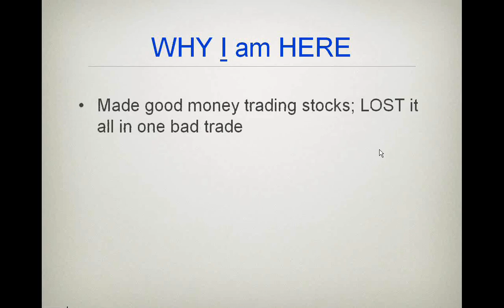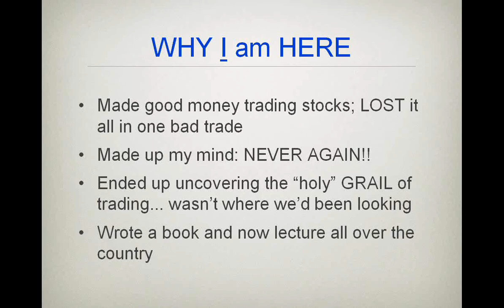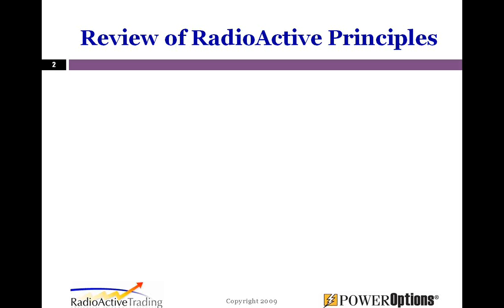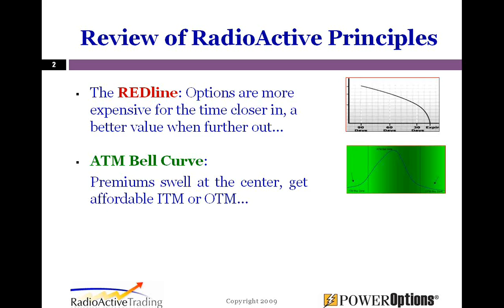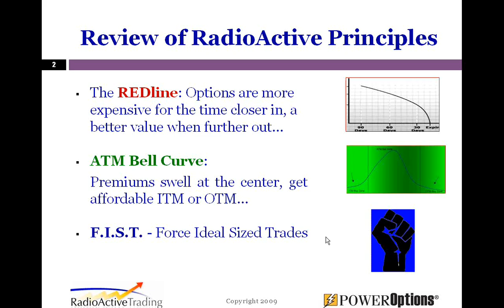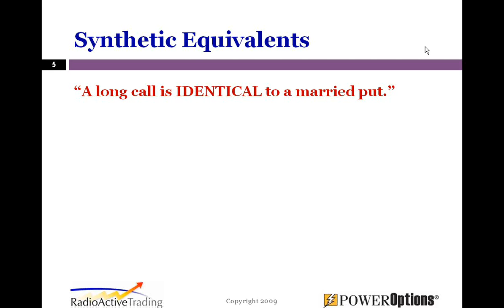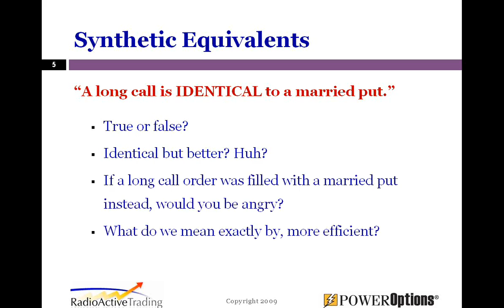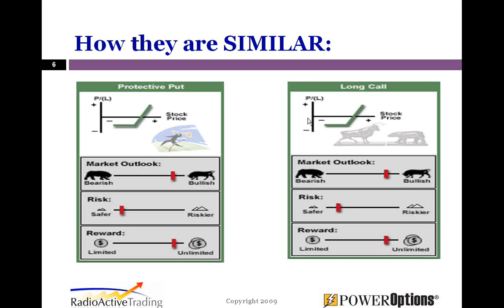Mathematical edge of RadioActive Trading p2/7